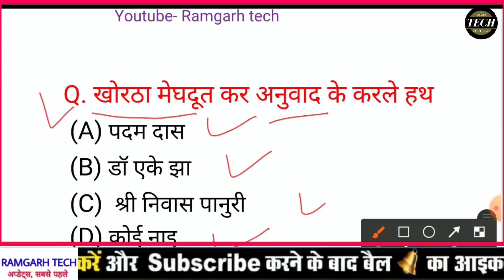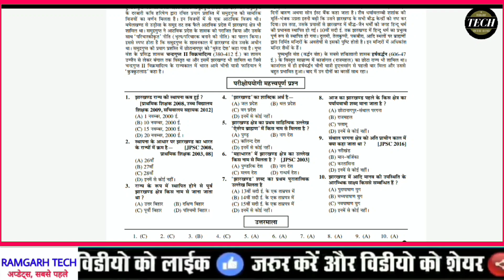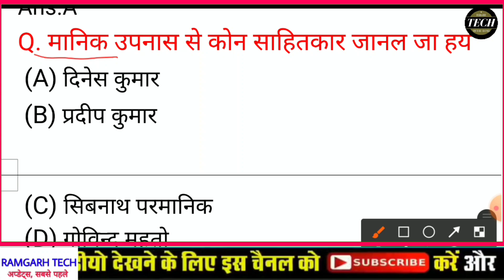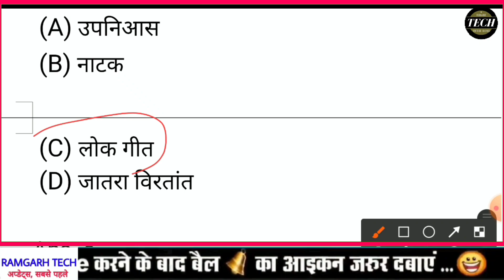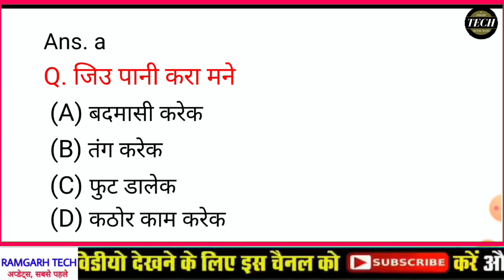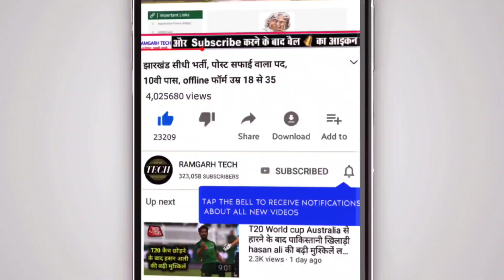JHARKHAND POLICE TOP-50 KHORTHA QUE || EXCISE CONSTABLE VACANCY 2022 | KHORTHA QUESTIONS 2022 (V-8)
FLPIKART –